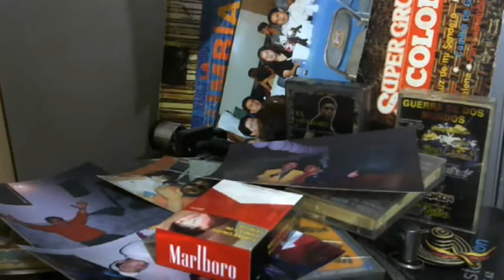😍suenan los pitos😍🇨🇴🇨🇴 N̶a̶n̶c̶y P̶l̶u̶sS̶o̶u̶n̶d Valentine